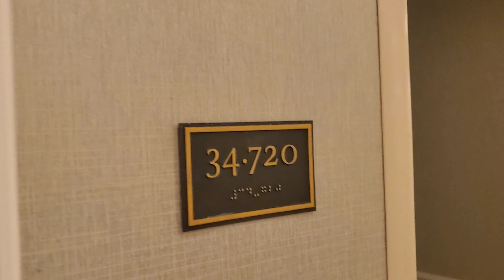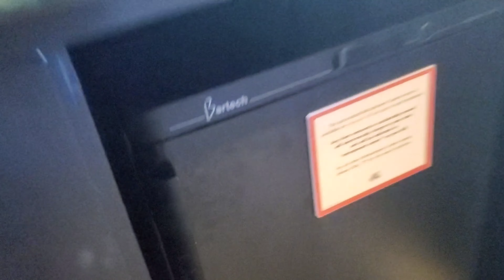PALAZZO HOTEL LAS VEGAS ROOM TOUR LUXURY SUITE EN LAS VEGAS .YANDRY GARCIA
Amigos muy felíz de poder traerles este vídeo desde Las Vegas Nevada mostrando la suite que nos hospedamos en el lujoso hotel y Casino del strip de las Vegas Palazzo , la habitación cuanta con todo el lujo que puedas experimentar en la ciudad del pecado, baños de mármol y grandes ventanales con una vista privilegiada de toda la ciudad de Las Vegas , una experiencia maravillosa y un hotel con amenidades de lujo. El complejo Venetian-Palazzo conforma uno de los hoteles más grandes del mundo y se encuentra hubicado en el famoso strip de Las Vegas justo al frente del también icónico Treasure Island (otro de los famosos hoteles clásicos de Las Vegas ) y es uno de los pocos hotels que cuenta con parqueo totalmente gratis , un mall hermoso con tiendas de los diseñadores más prestigiosos del mundo, restaurantes y muchas atracciones . Instagram